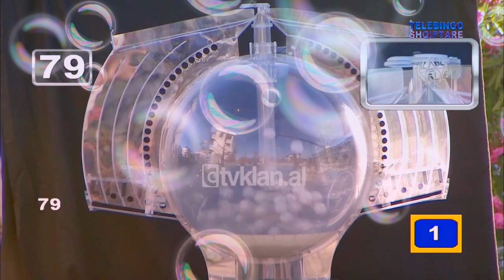TV Apollon Publicitet - 19 Korrik 2020 (2) Ervini Vini Lama